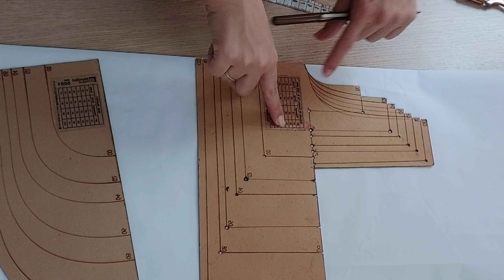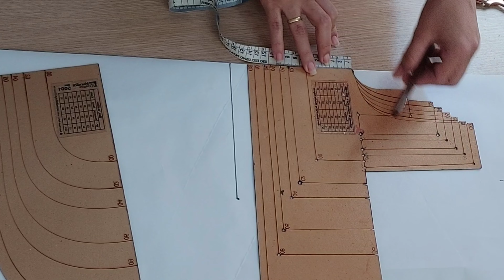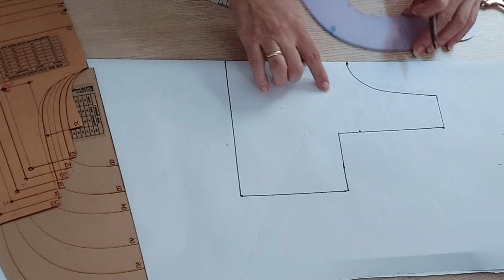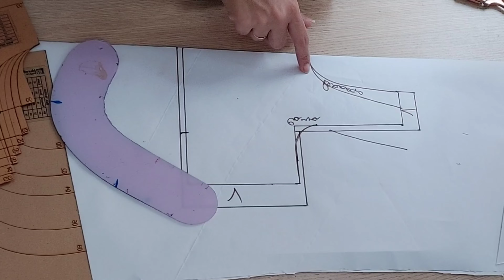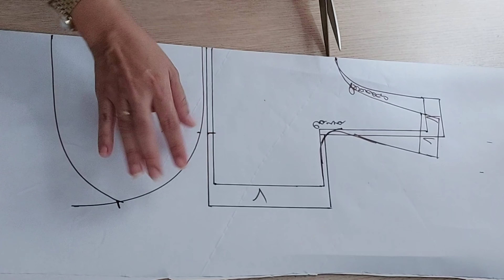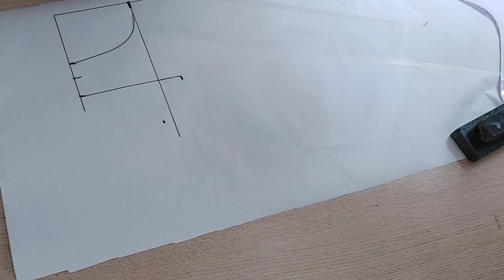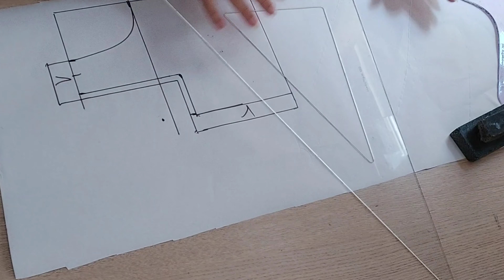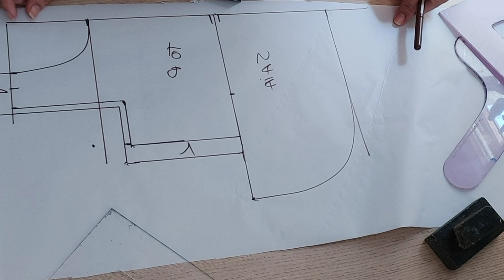Modelagem de vestido frente única para cachorro/Roupinhas pet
✅ Conheça o meu Curso Online Completo de Costura de Roupinhas Pet vendido pela Escola de Moda Online da Maximus Tecidos